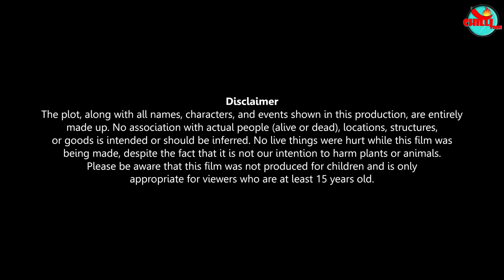अनोखा दोस्त | ANOKHA DOST | HINDI KAHANIYA | HINDI STORIES | jaggu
अनोखा दोस्त | ANOKHA DOST | HINDI KAHANIYA | HINDI STORIES

About : Chilli toon is a YouTube Channel, where you will find latest Hindi stories and modern fairy tales for all generations. I hope this video was Useful and you liked it, if you did press the thumbs up button.